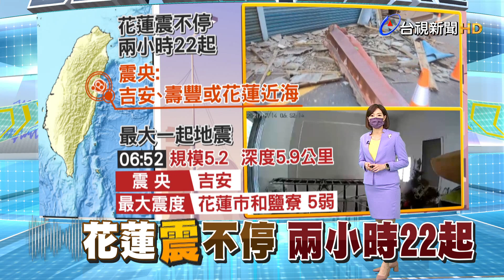兩小時22震！ 花蓮店家二樓圍牆應聲倒塌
花蓮震不停，兩小時發生22起地震! 今天(14日)清晨6點52分開始，花蓮發生20多起有感地震，最大規模5.2，深度5.9公里，震央多半集中在吉安鄉和壽豐鄉，花蓮最大震度五級，不少民眾嚇壞了，就有一間停業中服飾店二樓圍牆，應聲倒塌，還有民宅的水泥塊掉落，甚至有派出所的天花板差點要掉下來，幸好沒砸傷人。